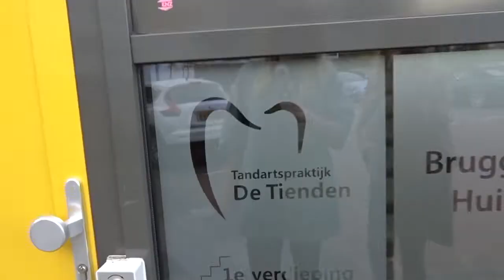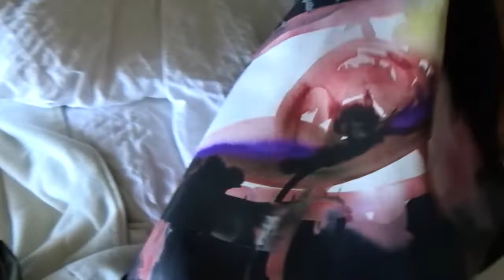VLOG 4 - AMSTERDAM - Chelsea Noppen